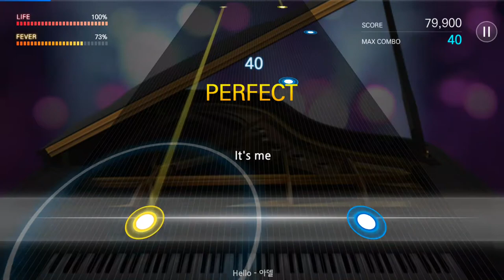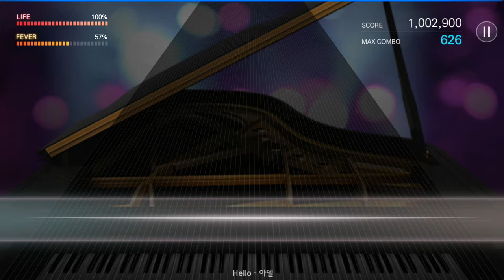170808 더뮤지션 아델 Hello (과감하게)